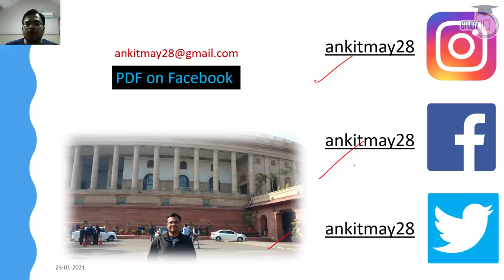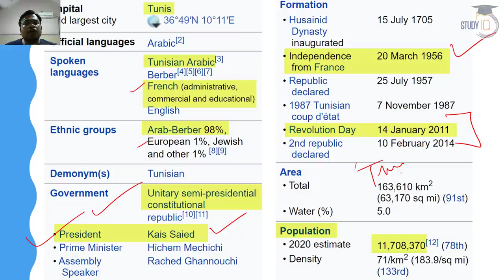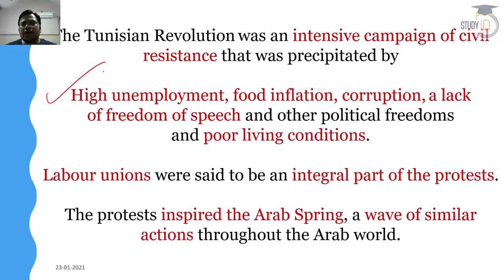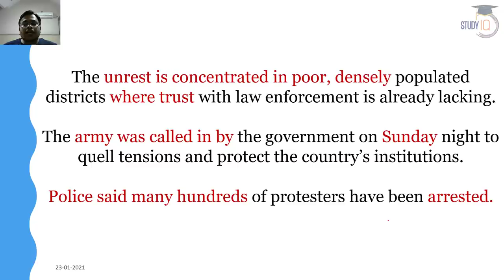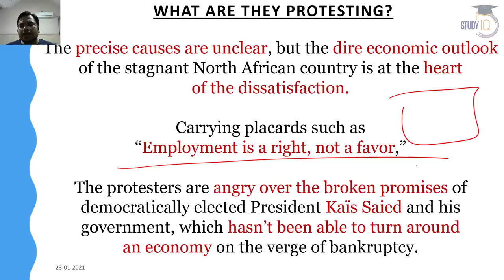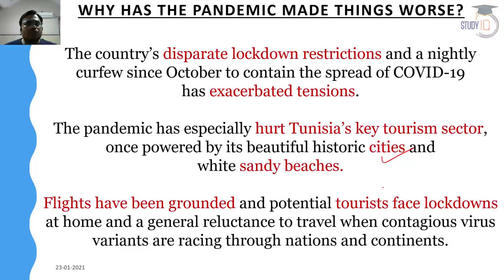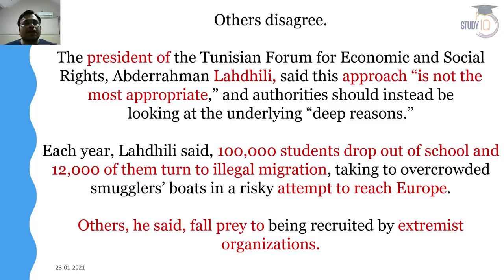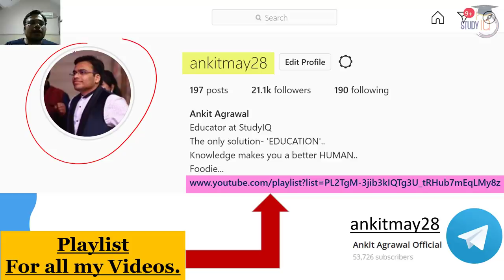Violent Protest in Tunisia due to Economic Turmoil - Is it a return of Arab Spring?